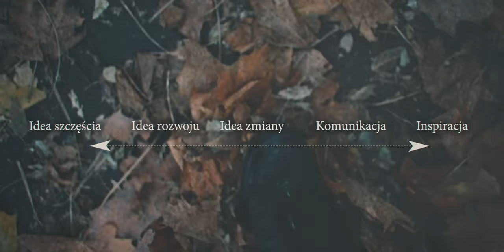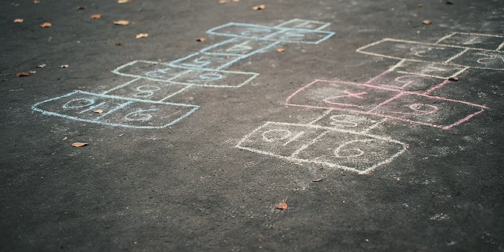Dokąd Cię Życie Prowadzi?